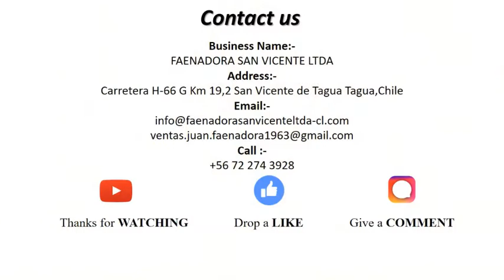SIF Approved Frozen Chicken Suppliers | faenadorasanvicenteltda-cl.com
We are one of the top wholesale SIF approved frozen chicken suppliers of frozen chicken, beef, and pork around the world, with complete engagement from processing to delivery.  Order a bulk amount of meats anytime and get premium quality delivery.